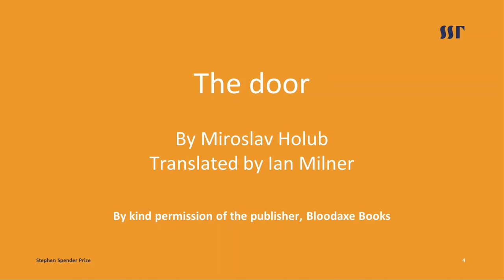Joshua Seigal reads 'The door' by Miroslav Holub, translated by Ian Milner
Poet Joshua Seigal says: Anyone can translate a poem and enter the Stephen Spender Prize!
This video is particularly aimed at primary school age children, who can translate a poem from any language and have a chance of winning a cash prize and publication. In 2021 there is also a special prize for translations from Urdu, with a 10-and-under category.